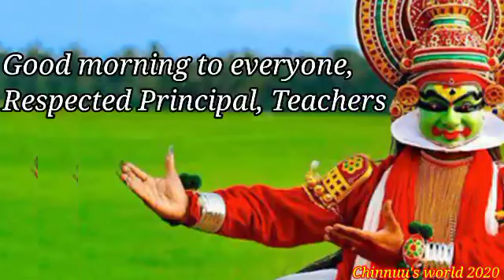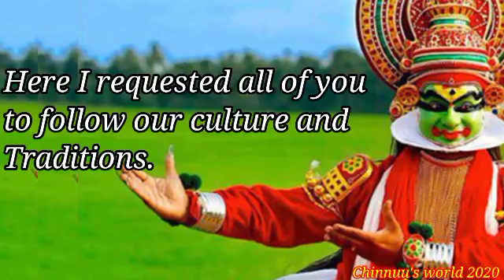Kerala Piravi Day Speech / Kerala Piravi Day Speech in English / കേരളപ്പിറവി പ്രസംഗം